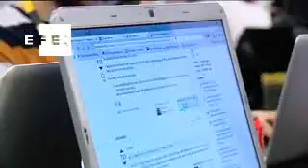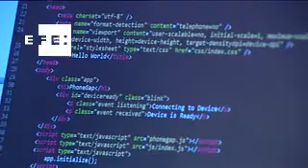Vueling organiza un "hackathon" de 24 horas para desarrollar aplicación móvil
Barcelona, 8 nov (EFECOM).- Vueling ha organizado un encuentro de programadores o "hackathon" de 24 horas que plantea el reto de desarrollar una aplicación móvil innovadora y eficiente que mejore la experiencia de los pasajeros.

La aerolínea ha elegido Barcelona para realizar su primer "hackathon" porque es la Capital Mundial del Móvil hasta el año 2018 y el Movil World Centre es su espacio de referencia y punto de encuentro para la difusión de las últimas innovaciones en tecnología móviles.

Los equipos que participarán en este encuentro deben ser multidisciplinares con experiencia previa en movilidad, formados por desarrolladores, expertos en mercadotecnia, diseñadores y creativos.

Con la nueva aplicación se persigue mejorar la experiencia de los pasajeros en todo momento, mientras reservan sus vuelos, en las redes sociales, durante el vuelo o en el tiempo de espera en el aeropuerto.

El proyecto ganador tendrá un premio de 5.000 euros para el equipo, además de un vuelo de ida y vuelta a cualquier destino Vueling.

El "hackathon" empieza hoy a las 18.00 horas y acabará 24 horas después.